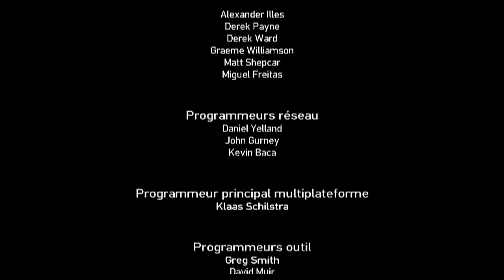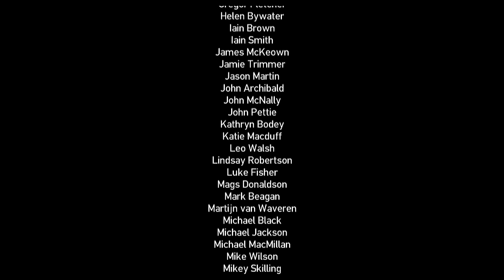GTA IV [ FIN DU GAME, AVIS ]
Bienvenue sur ma chaîne au programme de la franchise et des débats : pour vous, des vidéos Metal gear solid Phantom pain , GTA, Trial Fusion ect.

Je joue sur PS3,PS4 et PC.  (Si ta des questions les commentaires sont fait pour sa)